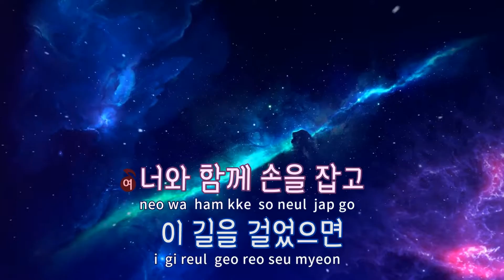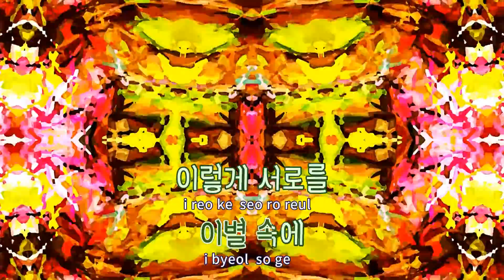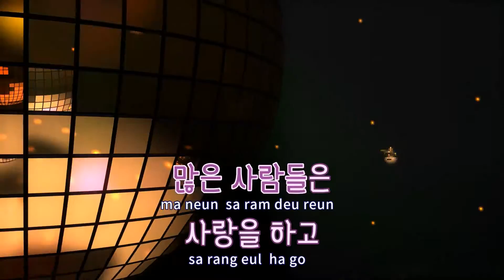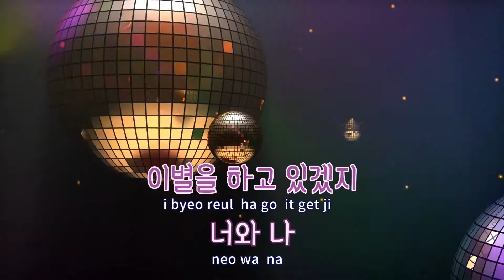[TJ노래방 / 반키내림] 세상의모든인연 - 박새별 / TJ Karaoke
세상의모든인연  --  박새별(With 박원)